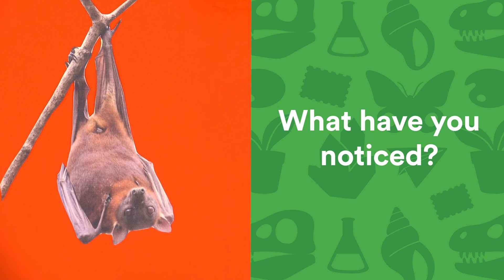What have you noticed changing lately?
The lands of the Eastern Kulin people include the Dandenong Ranges, near Melbourne, which they refer to as the 'cold country'. The Kulin have a detailed local understanding of the seasons and the environment. Each season is marked by the movement of the stars in the night sky and changes in the weather, coinciding with the life cycles of plants and animals.

Overlaid on the seven seasons are two other non-annual seasons - Flood season which is likely to occur on average about every 28 years, and Fire season which occurs on average about every seven years.